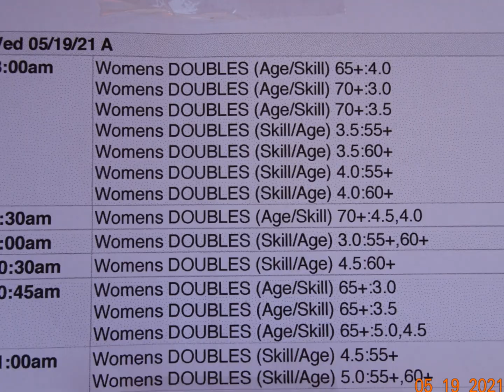2021 REGIONAL PICKLEBALL CHAMPIONSHIPS - 5/19/2021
LAS VEGAS, NV – 5/19/2021
2021 Mountain Regional Pickleball Championships
Day #3 of 7 – Women’s Doubles
What a nice day! Went up to 95 degrees F and mild winds. Sunset Park looked SO DIFFERENT (and nice!) with all the vendors and tents and all the activity surrounding a tournament! Lots and lots of new faces and was happy to see familiar ones as well! The set-up was really awesome…players’ tent area complete with live music. Nice big tent for referees and volunteers complete with generous snack table there! Oh, and thank you to whoever brought in 2 bottles of nicely-scented hand soap for the ladies’ room! Such a nice surprise! I enjoyed myself, meandering around the vendor areas and chatting with new people. Took lots of photos, so this video is a slideshow of photos only. Next video will be for action shots. Hope you enjoy the slideshow!
All my videos are shot in HD, so please go to Settings and choose 1080p.